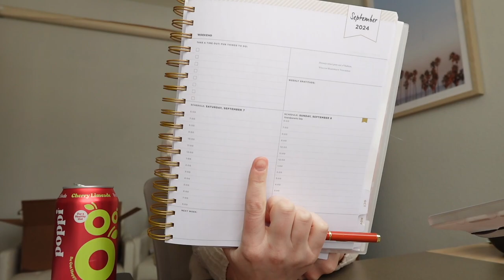SNOWED IN VLOG: 24 weeks pregnant, toddler mom, working from a coffee shop, MAMA | McKenna Ashcroft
Sign up for SHOPMY: Join ShopMy using my invitation link to monetize your product recommendations and we'll both earn an additional 10% on all earnings for 6 months

xx
McKenna

my equipment
my main camera
my vlogging camera
my external hard drive
edited on: final cut pro x or iMovie